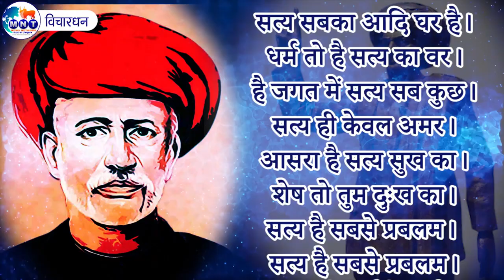Vichardhan "राष्ट्रपिता ज्योतिबा फुले"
सत्य सबका आदि घर है।
धर्म तो है सत्य का वर।
है जगत में सत्य सब कुछ।
सत्य ही केवल अमर।
आसरा है सत्य सुख का।
शेष तो तुम दुःख का।
सत्य है सबसे प्रबलम।